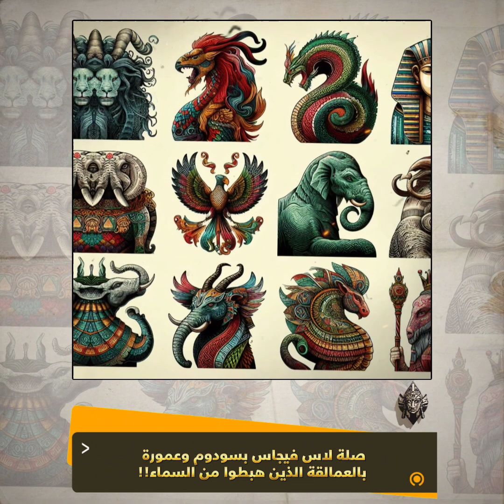ما الرابط التاريخي بين مدينة لاس فيجاس ومدينتي سدوم وعمورة؟!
استكشف معنا أسرار مدينة لاس فيجاس الأمريكية، المدينة الشهيرة بالرذيلة والقمار، وكيف يرتبط تاريخها بأساطير مدينتي سودوم وعمورة في فلسطين. هل هناك علاقة بين تحطم هاتين المدينتين وتدميرهما وبين الانفجارات النووية التي يشهدها العالم؟

استند إلى الكتب المقدسة والأساطير القديمة، سنكشف لك عن القصة المحيرة حول كائنات قادمة من السماء التي أبادت كل شيء في هاتين المدينتين. هل هناك تواصل مع حضارات فضائية؟ وما هو دور آدم عليه السلام في هذه القصة؟

تابع معنا رحلة مشوقة إلى عمق التاريخ، حيث يتجسد الغموض في هجرة كائنات من كوكب آخر إلى الأرض، وكيف تم التزاوج بينهم وبين سكان الأرض، وتأثير هذه الظواهر على شكل الحضارات والأساطير.